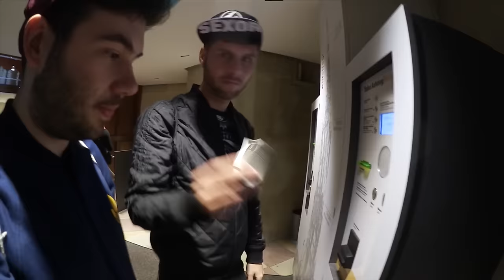Drama auf 161 Metern - BroTrip in Ulm (Folge 3)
Eine Woche lang durch Deutschland touren. Ohne Plan und nur mit der Hilfe der Community - Das ist der BroTrip.
In Ulm wollten wir den höchsten Kirchturm der Welt besteigen! Ob wir die 161 Meter geschafft haben, seht ihr im Video.